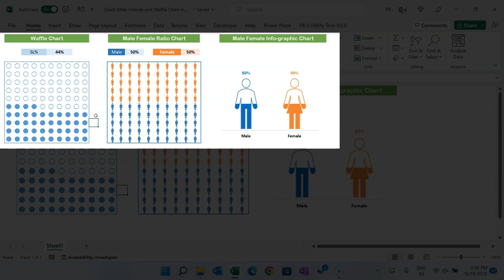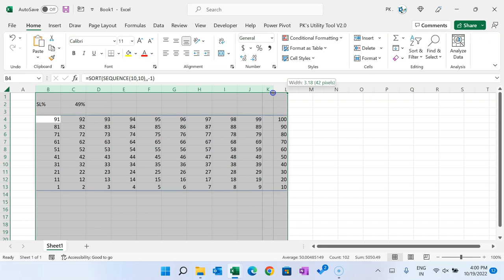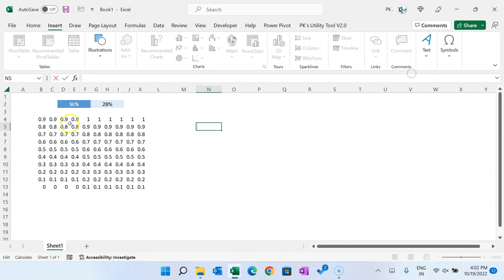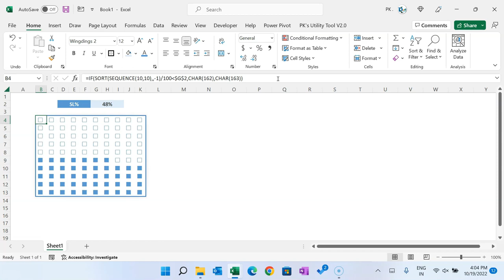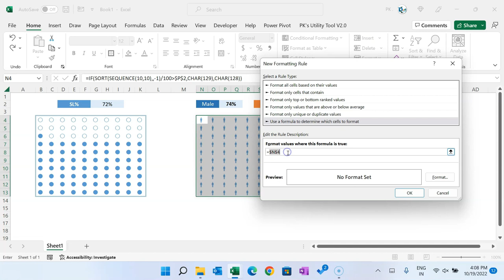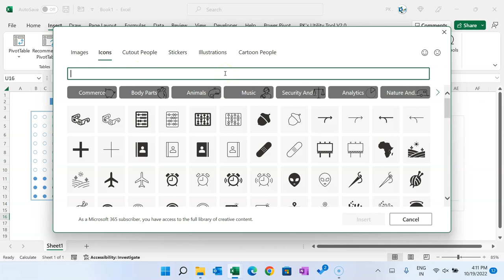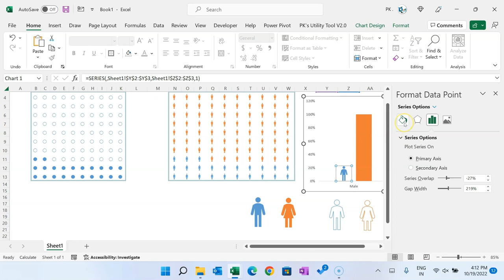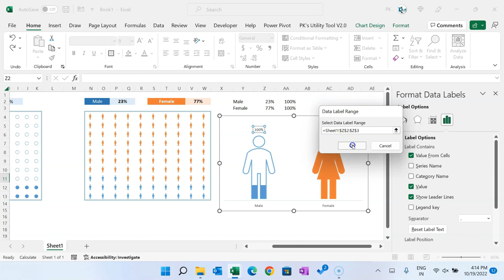Quick Male and Female Ratio Chart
An Amazing Chart to visualization of the ratio between Male and Female staff.
"Unveiling Gender Ratios: A Captivating Chart Visualization"
"Visualizing Male-Female Staff Ratios: An Eye-Opening Chart"
"Exploring Gender Distribution: Charting Male and Female Staff Ratios"
"Charting Gender Diversity: A Fascinating Ratio Visualization"
"Beyond Numbers: Visualizing Male vs. Female Staff Ratios in a Chart"